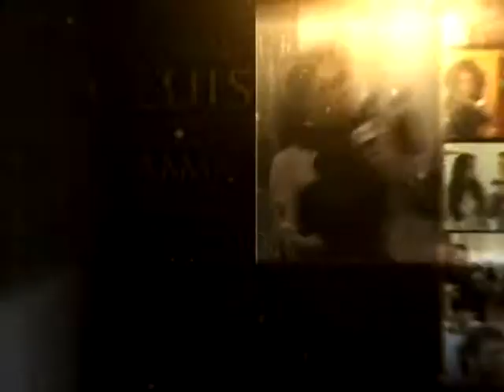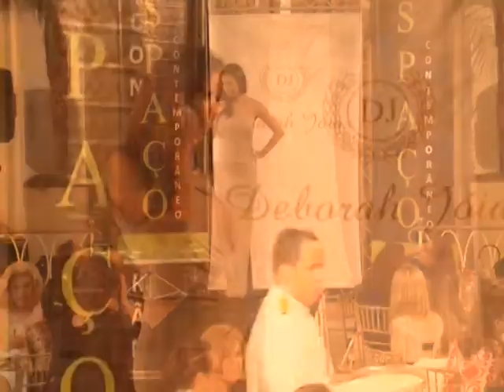PROGRAMA LUIS COSTA FASHION TEA GLAMOUR 2014 BLC 3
Programa Luis Costa na cobertura do Fashion Tea Glamour 2014 - Copacabana Palace dia 03 de novembro de 2014. Exibição Diário Tv Canal 4. Apresentação Luis Costa.